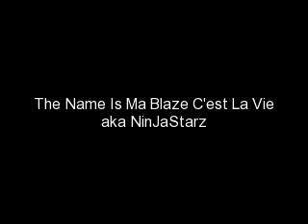On the Streets of Carytown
We are looking for GAY PEOPLE